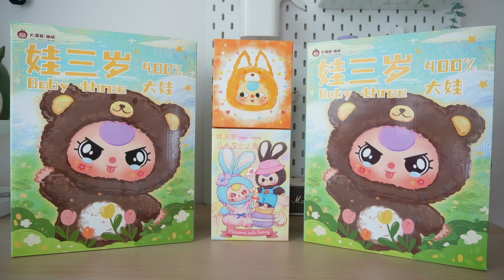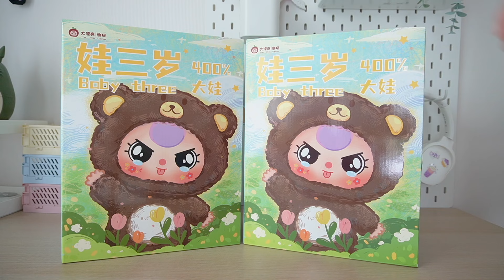แกะกล่องสุ่ม Baby Three 400% ตัวใหญ่ เบบี้ทรี 400% เบบี้ทรีv1 baby three macaron กระต่าย cute bunny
- [พร้อมส่ง] ใช้โค้ดวีดีโอแฟชั่นได้ Baby Three V1 ของใหม่ แกะเช็คการ์ด เช็คตา ตัวน้องจิ้งจอก แก้มดอกไม้ แลบลิ้น ตาดุ

- [พร้อมส่ง] ใช้โค้ดวีดีโอแฟชั่นได้ Baby Three Macaron ตัวสีครีม ตากลิ้ง 360 ของใหม่ แกะเช็คการ์ด เช็คตา พวงกุญแจเบบี้ทรี

- [พร้อมส่ง] ใช้โค้ดวีดีโอแฟชั่นได้ Baby Three Macaron ตัวสีเขียวกลาง ตาดุ ของใหม่ แกะเช็คการ์ด เช็คตา พวงกุญแจเบบี้ทรี

- [พร้อมส่ง] ใช้โค้ดวีดีโอแฟชั่นได้ Baby Three Macaron ตัวสีเขียวกลาง ตากลิ้ง ของใหม่ แกะเช็คการ์ด เช็คตา พวงกุญแจเบบี้ทรี

- Babythree 400% 1 สุ่ม